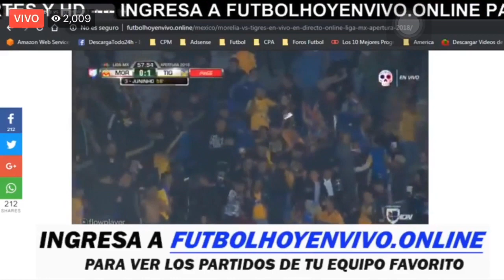Morelia 0-2 Tigres - Jornada 15 - Apertura 2018